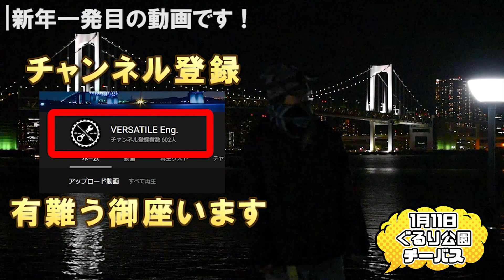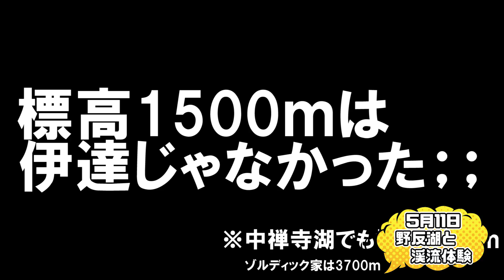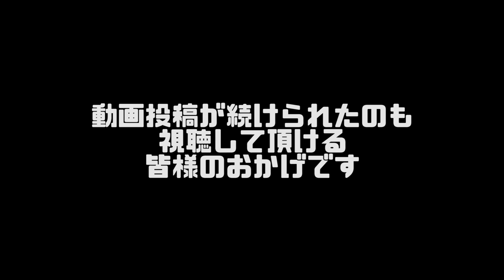今年もお世話になりました！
お疲れさまですバーサタイルです！

釣り動画じゃなくてごめんなさい！
2019年総集編を二人で視聴してみた動画になります
特に面白い事も言えない釣りのプロでも無いおっさん二人ですが今年も動画投稿を続ける事が出来ました
物凄く時間が掛かり面倒な編集作業も続ける事が出来たのは全てご視聴して頂ける皆様が居るからです
今年も応援有難うございました！
良いお年をお迎えください　バーサタイルエンジニアリング・なかむら＆りょうま

 日常とかその日の釣果とか呟いてます。